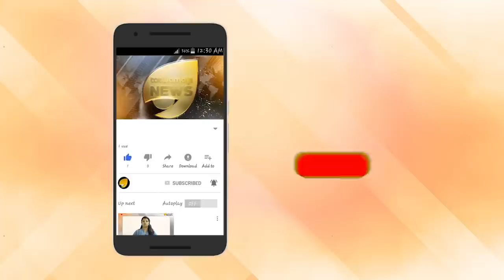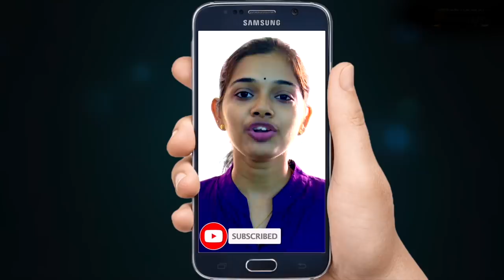കോടിയേരി കുടുംബം ധൂർത്തന്മാർ. അന്വേഷണം വരും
കോടിയേരി കുടുംബം ധൂർത്തന്മാർ. അന്വേഷണം വരും. കോടികൾ എവിടെ നിന്ന്. ധൂർത്തിന്റെ ഉദാഹരണം ഞെട്ടിക്കും